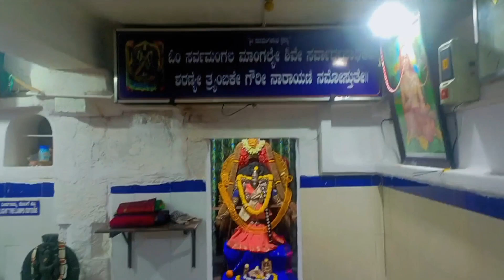Happy dipawali 🪔Diwali Celebration 2023 💥 Banglore me deep utsav